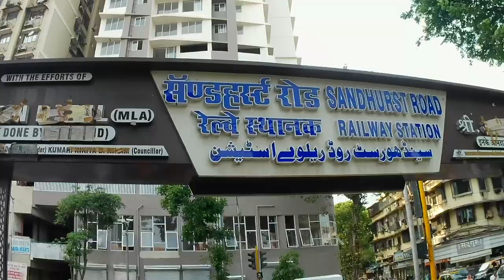Mumbai Chor Bazaar🙀||मुंबई छोर बजार🙀||i phone 15pro Max3000₹||Daron200₹😱